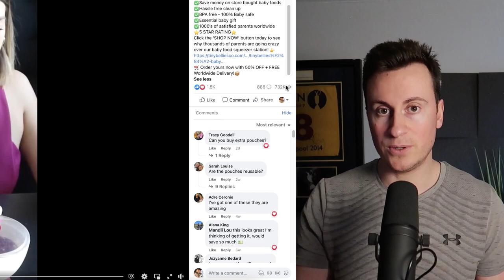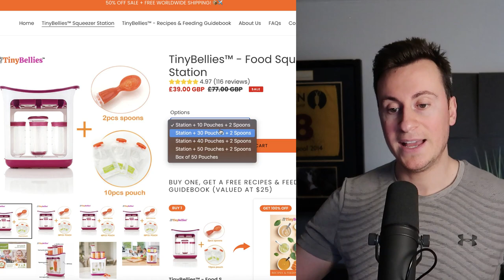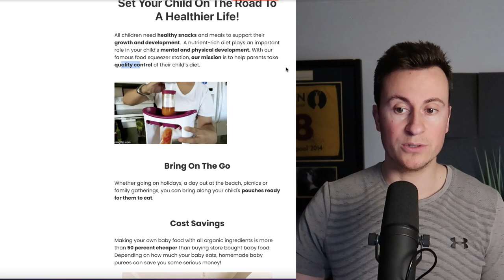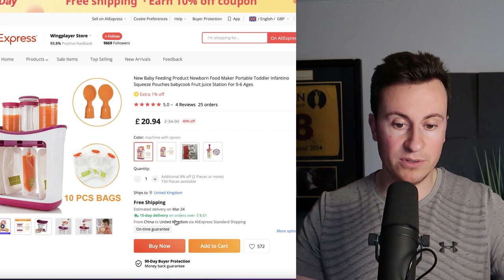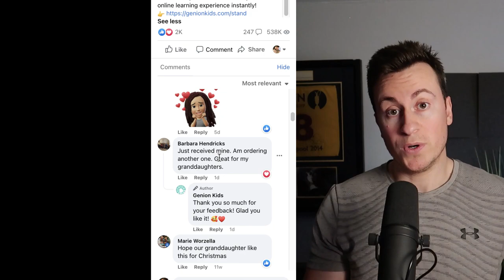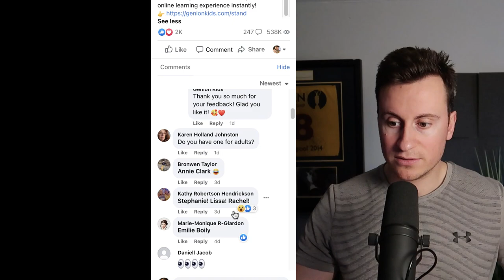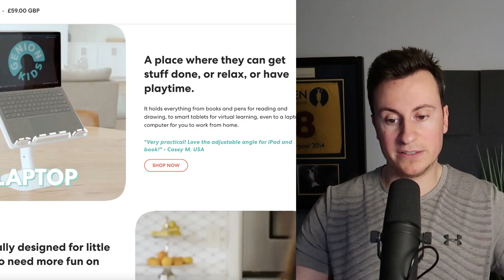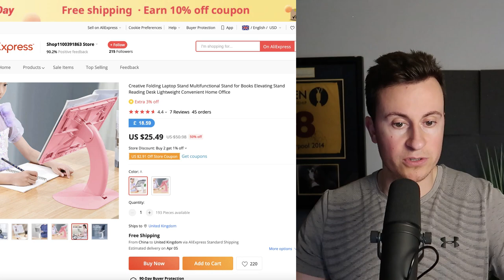2 Great Products To Sell In 2023 (Shopify Product Research)